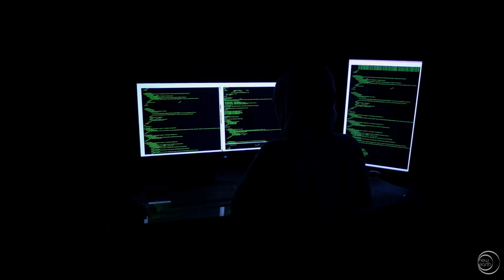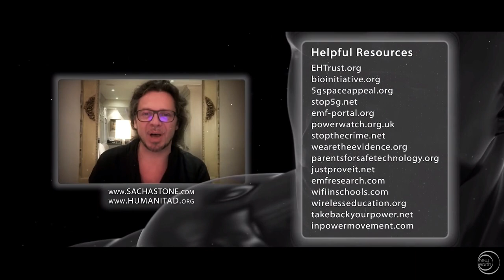5G Apocalypse Trailer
If your interested in joining local Hawaii facebook group regarding 5G, check out this
This is a documentary film entitled "5G Apocalypse, The Extinction Event"  regarding the health and biological effects of 5G radiation, presented by Sacha Stone. Mahalo for your support!